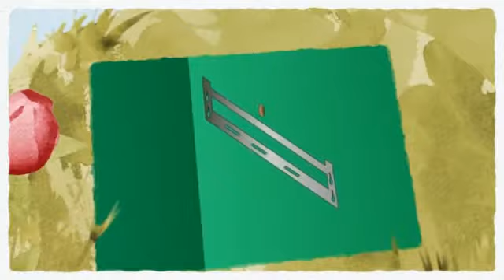Cost to Install Split System Air Conditioner.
A Mini-Split System saves you money on multiple levels. In the absence of ductwork, the installation process is quicker and involves less materials.